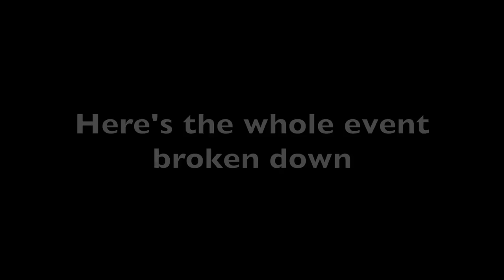Jet Ski Flips on MASSIVE 60ft Wave - Giant Nazare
In this video I'll break down the series of events that took place during this insane clip!  I had this clip in my previous video, and had many people asking WTF happened, so I felt I should break this clip down for you guys.

This was February 7, 2019 with one of the cleanest 60' swells we've seen in the 2019 season!  Here you'll see Ross Clark Jones, with tow partner Axi Muniain, Lourenço Katzenstein with tow partner Ramon Laureano both make an attempt at the same 60 foot wave.  Lourenço and Ramon were lined up earlier on the wave, while Ross and Axi were up and riding closer to the crest face of the wave.  From all the Tow Surfers I spoke with, I never got a straight answer to who had the right of way for this wave.  I'll leave that for you guys to decide in the comment section :)

It really helps me out!  Also, make sure to check out some of my other videos!